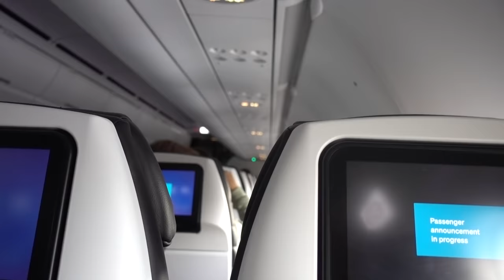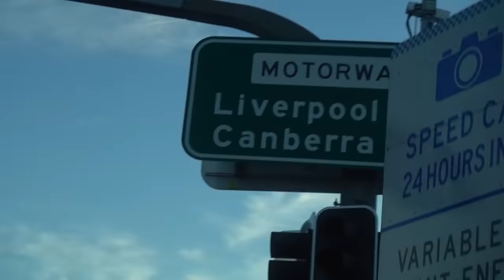First Day Snowboarding in Perisher, Australia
In this video we travel from Queenstown New Zealand to Jindabyne, Australia for our first day back snowboarding at Perisher. It's been over a year since we've been snowboarding in Australia and I'm stoked to see the park setup in Perisher. Last year in Australia we were surprised by the terrain parks at Perisher and Thredbo and also the amount of terrain to explore. The biggest highlight that I'm looking forward to is meeting up with all the friends we made in Australia last year!